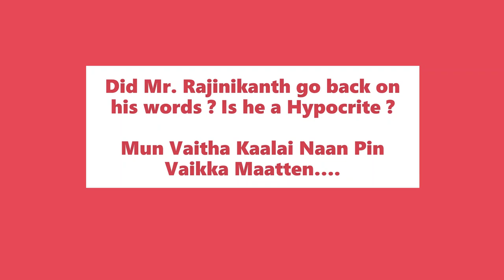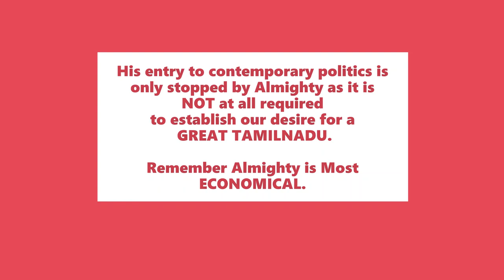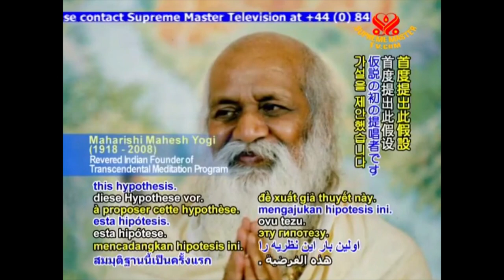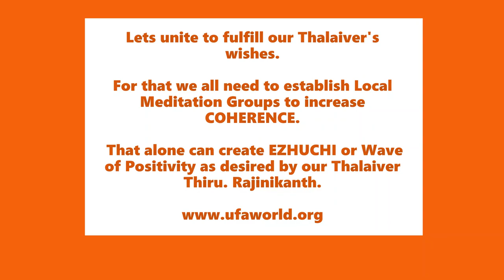Our Best Gift to Thalaiver Thiru. Rajinikanth - Ezhuchi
TM, Transcendental Meditation and Maharishi's Effect to guide Rajinikanth fans Coherence Meditation groups to establish Aanmeega Arasiyal from TN